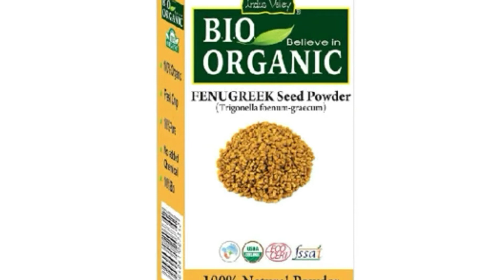Home remedy for body heat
The following home remedies are easy and effective ways to beat the heat